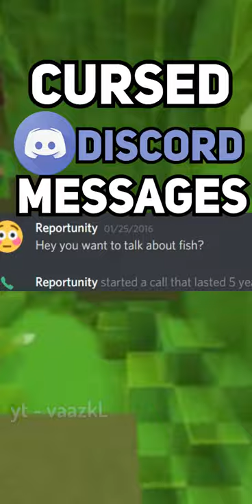Cursed DISCORD Messages!